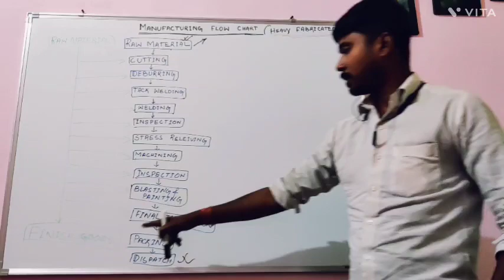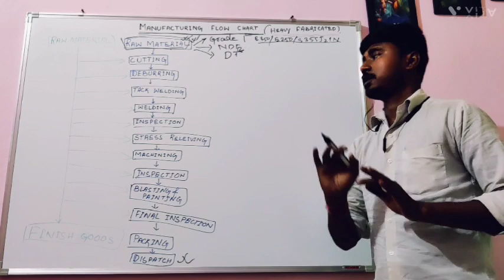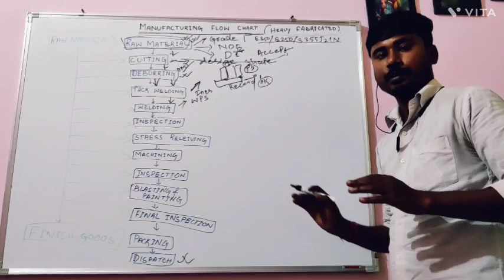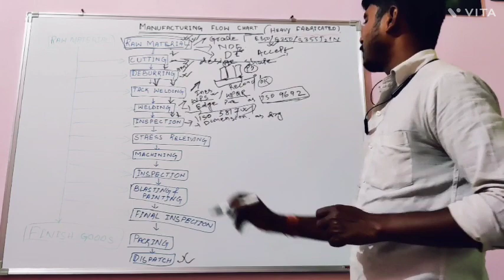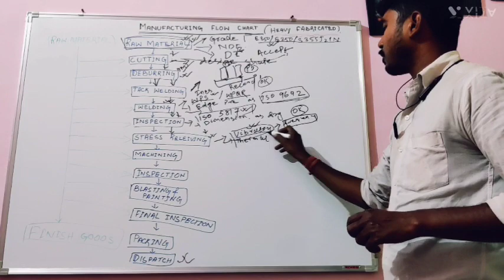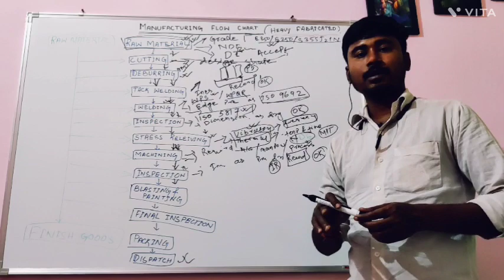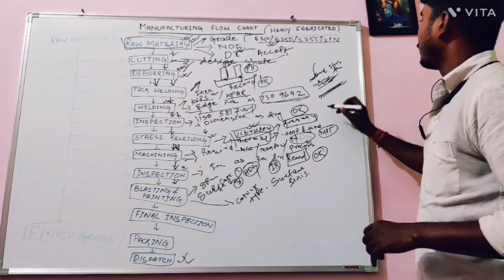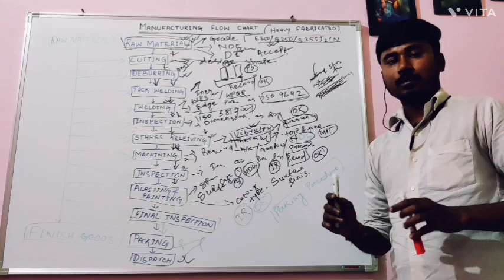Learn Manufacturing Process of Heavy fabricated components (Hindi).